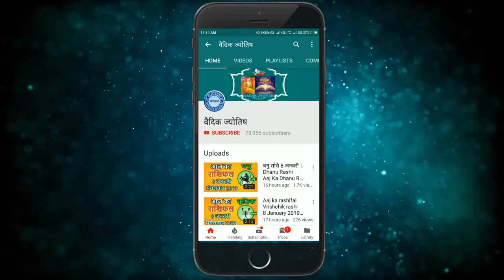तुला राशि 28 दिसंबर मंगलवार | Aaj Ka Tula Rashifal | Tula Rashi 28 December 2021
@वैदिक ज्योतिष
28 December tula rashi
tula rashiDecember 2021
Dainik Rashifal,Horoscope,Astrology
28  दिसंबर  तुला राशि
आज का राशिफल तुला राशि
तुला राशिफल